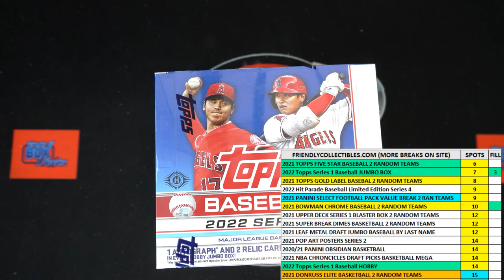FILL FOR 2 SPOTS in 2022 Topps Series 1 Baseball JUMBO ID 22TOPPSJUMB122